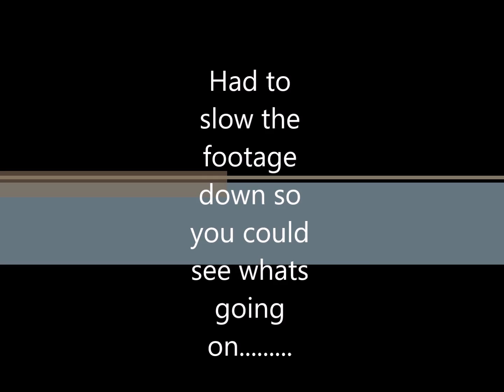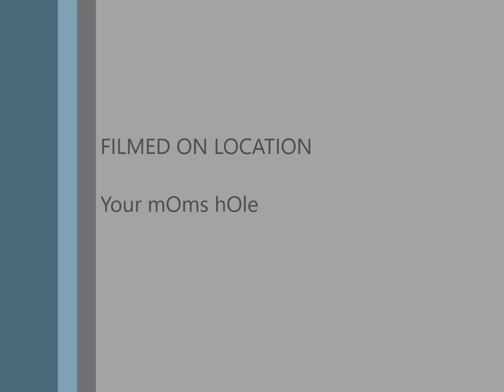UPSunload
the unloaders vortex